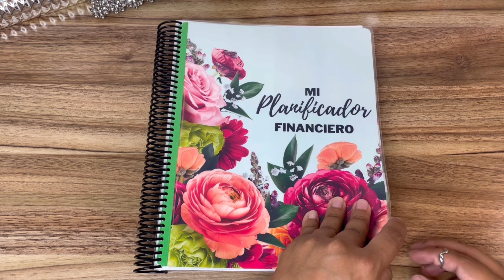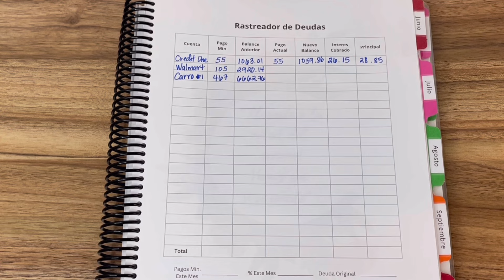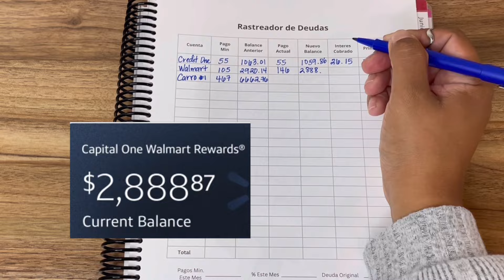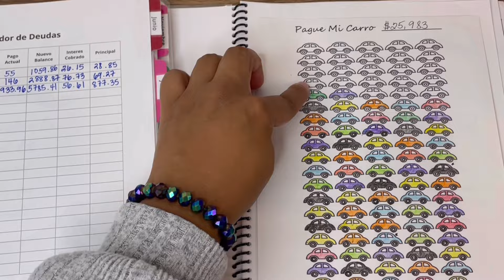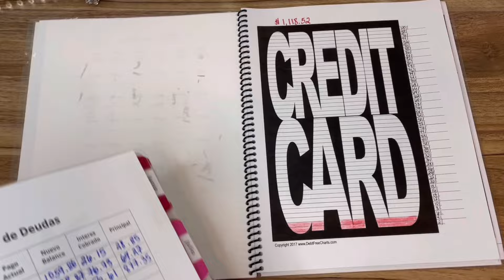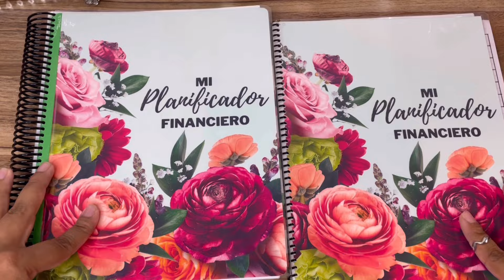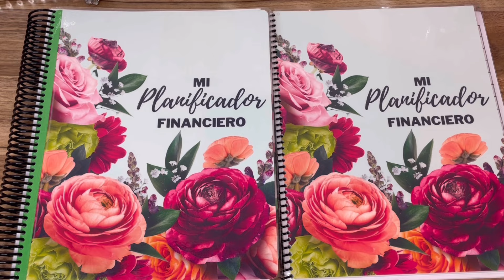Debt Update ~ Actualizacion de Deudas ~ Mayo 2024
Espero disfruten el video y no olviden compartirlo si creen que le sea útil a alguien. Gracias 😉

📖Planificador Financiero 📖
Aqui pueden adquirir el libro de trabajo para metas y presupuestos.

💖💖💖 Mi Etsy Shop 💖💖💖

✨✨ Fetch Rewards ✨✨

🏦🏦 Ally Bank 🏦🏦

🎥🎥 Quieres Ver Mas de Mis Videos?🎥🎥

Metas para 2024. Retos de Ahorro

♥️ ♥️SOBRES Y LIBRETAS QUE UTILIZO ♥️♥️

✉️ Sobres de Ahorro
NancyBudgets en Etsy

MyLunaCreates en Etsy

✉️ Sobres de Factura
VereBudgets en Etsy

📒Libreta Morada

Nota,
No soy experta ni consejera financiera. Mis videos son de entretenimiento.